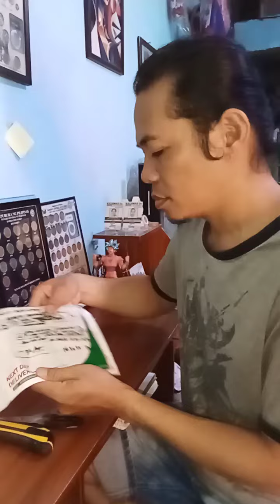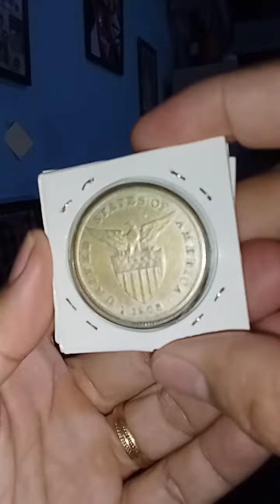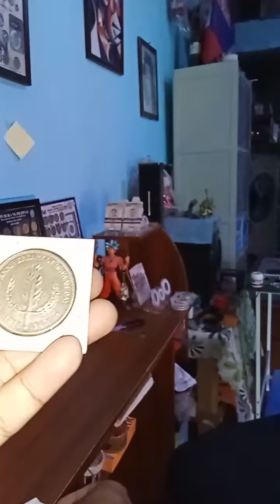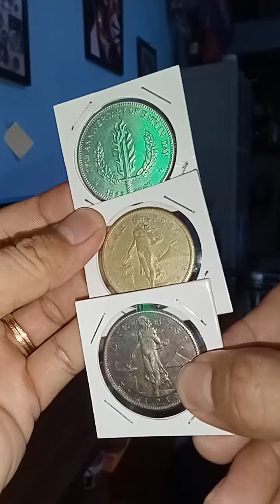Ganito ba old Coins mo Nakuha ko from QC